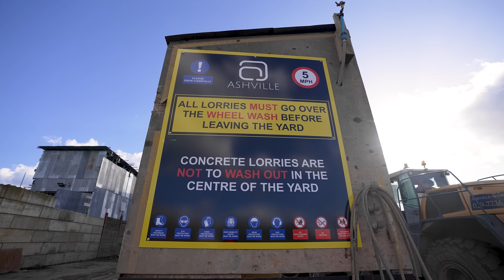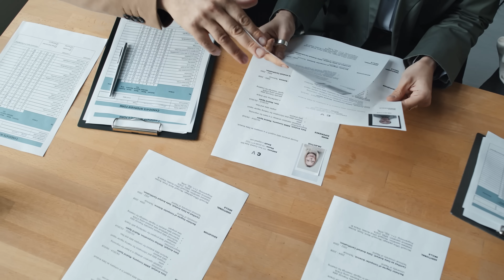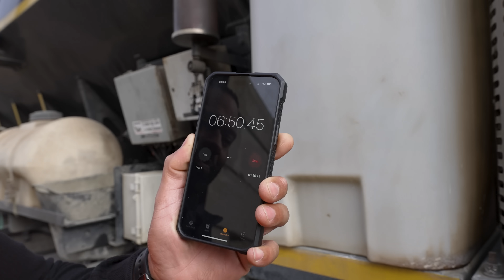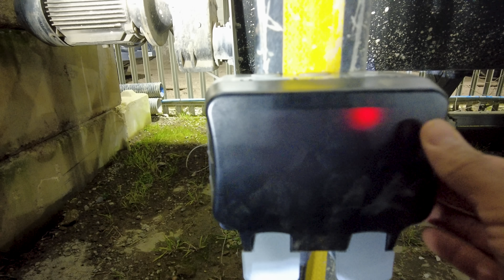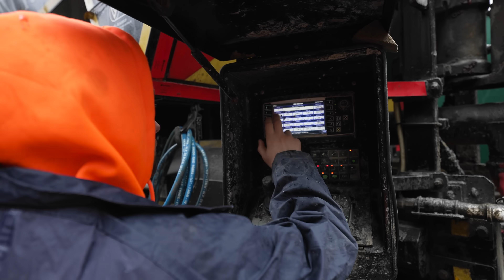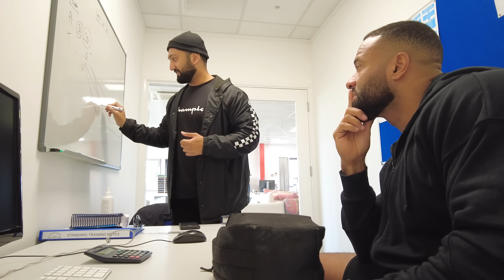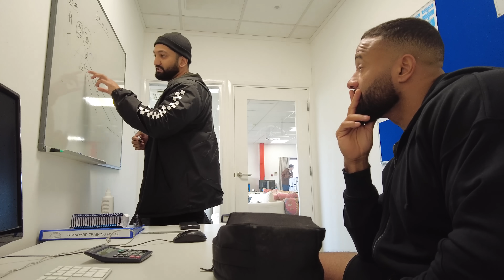The Thieving Copper and Bucket Riddle | Ashville Weekly ep128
This week on Ashville Weekly we've had copper stolen at the Refurb Project... but work still continues with the roof tiling and screeding , we're trying to get hold of a Riddle Bucket AND the new Water Tank is up and speed tested.

But there is still time for Daniel to go to the gym, take more flying lessons, do impressions of Roy Keane and offer his motivational speaker services up while QPR continue to struggle in the league!

00:00 intro
00:09 MON
04:32 TUE
06:25 WED
18:19 THU
28:51 FRI
30:36 SAT
37:21 SUN
40:23 outro

:: ASHVILLE ::
waste management  |  aggregates  |  concrete  |  construction